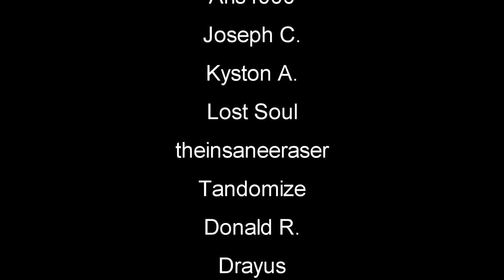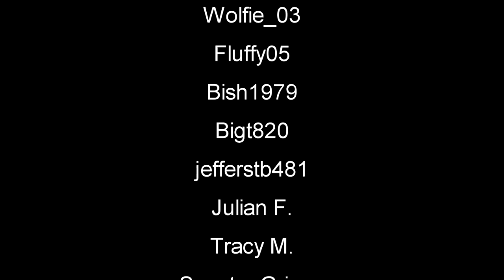Blue Thunder Rises Again | The Forest Gameplay | EP 6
The Forest Gameplay / Let's Play Season 19 - Alpha V0.69 - Thanks for joining me as we do Let’s Play Gameplay in The Forest Alpha V0.69 Basically you crash land in an airplane crash and find yourself in a creepy forest fighting to stay alive while cannibal mutant tribes want you for supper. This game is creepy and will make your hairs stand on end.

The Forest is an open world survival horror game currently in development for PC, it’s currently in Alpha stage.

Here’s a few website with tutorials guides, resources, crafting help and general gameplay Tips and tricks: